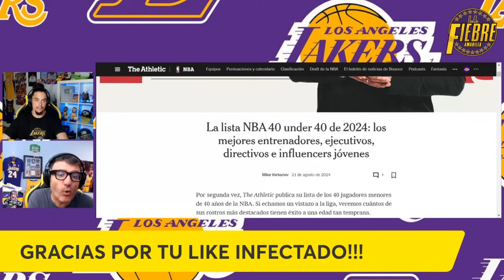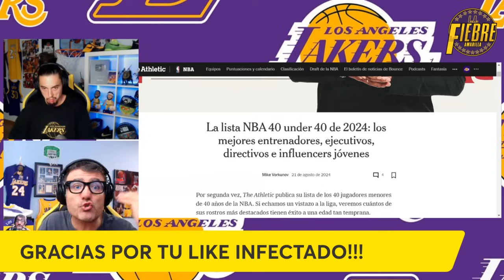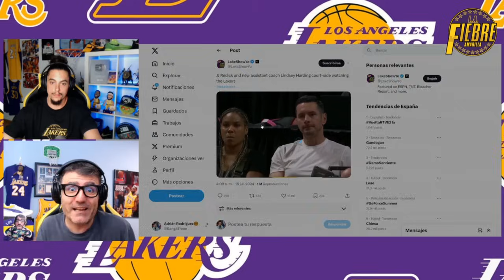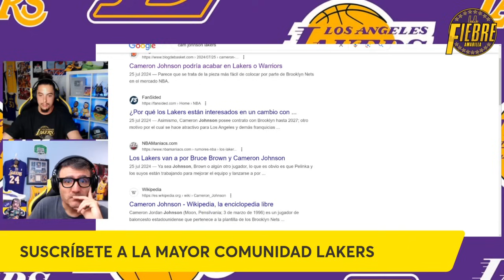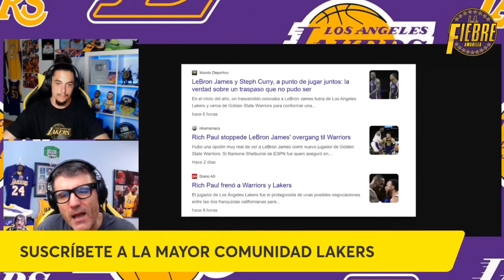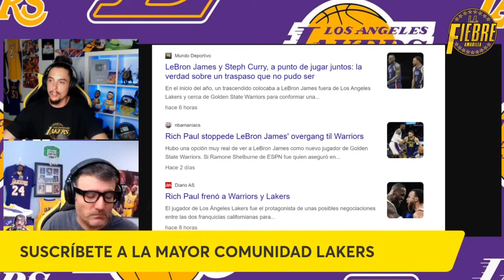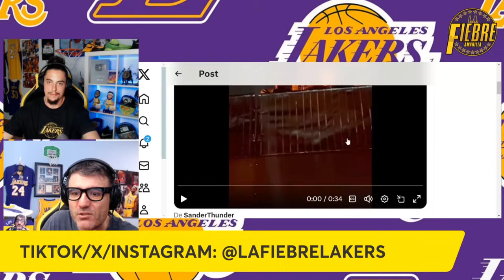😱 ¡¡¡BOMBAZO MAXIMO!!! 🚨¡¡¡CONFIRMACION ABSOLUTA!!! 😱 😱 ¡¡¡ESTALLÓÓÓÓÓÓÓÓ EL MERCADO!!! LAKERS NBA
BOMBAZOS ABSOLUTOS EN LAKERS!!! En este video os ACLARAMOS el BOMBAZO de MARC STEIN sobre el INTENTO de TRASPASO de LEBRON JAMES a WARRIORS, algo que ya esta 100% CONFIRMADO. El entorno de LEBRON JAMES dijo NO, y todo quedo en nada. Hoy os contamos quien fue EL HOMBRE CLAVE para la DECISION FINAL de LEBRON JAMES, donde LAKERS siempre dejo que LEBRON tuviese la ultima palabra para unirse a STEPHEN CURRY, Además, JJ REDICK y LINDSEY HARDING, entrenadora asistente de LAKERS, mencionados entre los 40 mejores PROFESIONALES NBA de menos de 40 años. ¡¡¡¡¡¡¡Y OJO! Os contamos como la posible salida de DENNIS SCHRODER beneficiara a LAKERS en un posible TRASPASO con BROOKLYN NETS.